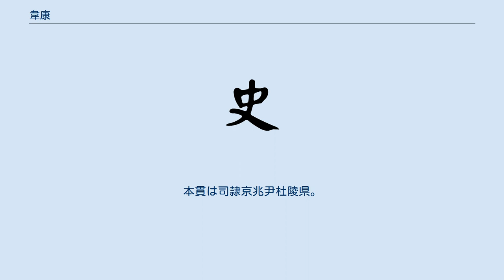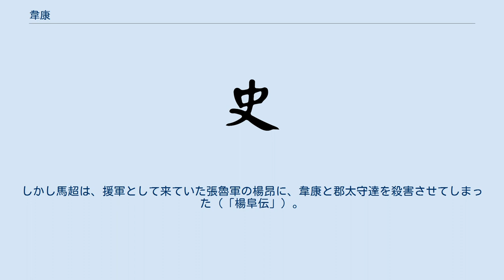韋康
韋 康（い こう、? - 213年）は、後漢末期の人物。
字は元将。
本貫は司隷京兆尹杜陵県。
父は韋端。
弟は韋誕。
『三国志』魏志「荀彧伝」注などに記録がある。
 曹操軍の荀彧の推挙を受けて世に出た人材の一人であるという。
孔融は、韋康・韋誕兄弟と会った時の印象を手紙で父の韋端に伝えていた。
それによると、韋康のことを「底知れぬ才能が輝き渡り、度量大きく、意志強く世に優れた人材」と賞し、また兄弟合わせて「ドブガイからとれた二つの真珠」と称えたという。
 父が涼州牧から召されて太僕になると、代わって涼州刺史となった。
楊阜を別駕に採り立て重用し、後に楊阜が中央に召された時も、慰留した上で参軍として自らを輔佐させた（「楊阜伝」）。
別駕には閻温を任命し、上邽県令の職務も代行させている（「閻温伝」）。
 211年、潼関の戦いにおいて曹操に大敗した馬超は、上邽に逃亡して閻温を追放、次第に勢力を巻き返した。
212年にはほとんどの県が馬超に呼応するようになった（「楊阜伝」・「閻温伝」）。
韋康は唯一離反しなかった冀城に、楊阜や郡太守達と共に立て籠ったが、やがて馬超の大軍に包囲された。
閻温を城外に出し、長安の夏侯淵に援軍を求めさせようとしたが、閻温が馬超の捕虜となり、殺害されてしまった（「閻温伝」）。
 その後、包囲が8カ月にも及び、曹操軍の援軍も来なかったため、翌213年、ついに韋康は楊阜の反対を押し切り、馬超に和議を請い城門を開き降伏した。
しかし馬超は、援軍として来ていた張魯軍の楊昂に、韋康と郡太守達を殺害させてしまった（「楊阜伝」）。